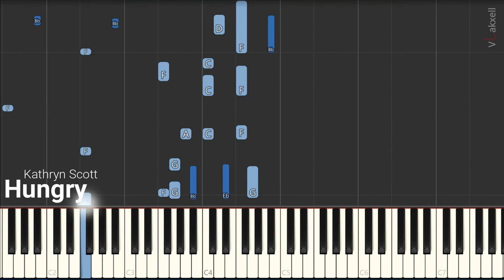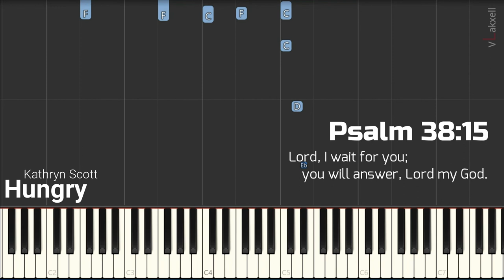Hungry by Kathryn Scott - Piano Version (Synthesia)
Hungry I come to You
For I know You satisfy
I am empty but I know
Your love does not run dry
So I wait for You
I've fallen on my knees
Offering all my needs
Jesus, You're all
This heart is living for
Broken I run to You
For Your arms are open wide
I am weary but I know Your touch
Restores my life
Jesus You're all
This heart is living for, yeah, yeah
Jesus You're all
So I wait for You, yeah
And I've fallen on my knees
Jesus You're all
Jesus You're all
Oh yeah